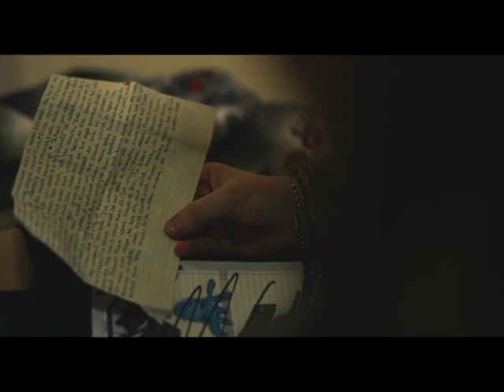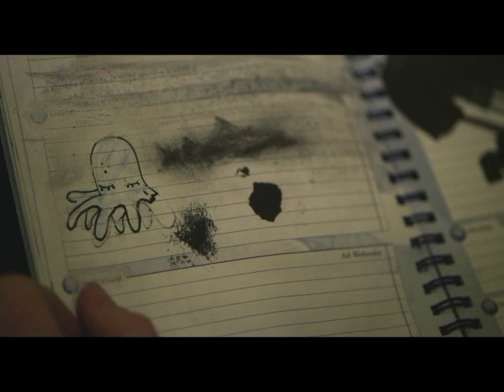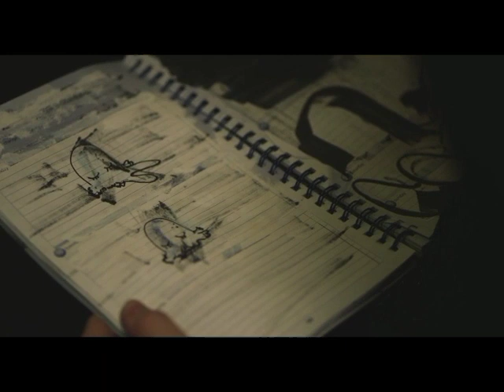Short Term 12 - "What Friends Are For" - Brie Larson x Kaitlyn Dever